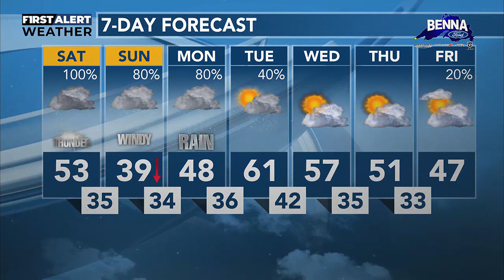APRIL 26, PM WEATHER